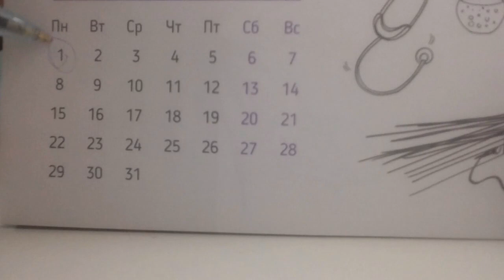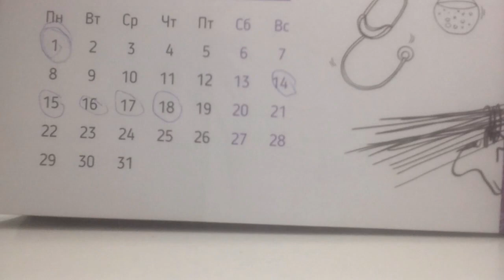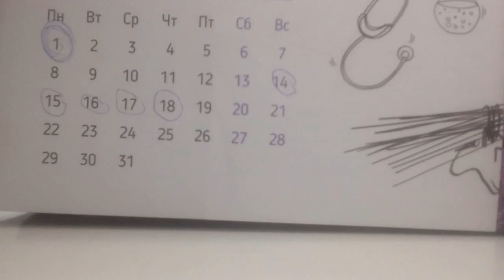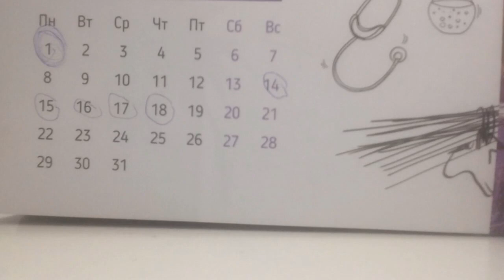ХОМИЛАДОР БУЛИШ УЧУН ЖИНСИЙ АЛОКА ТУХТАТИШ КЕРАКМИ